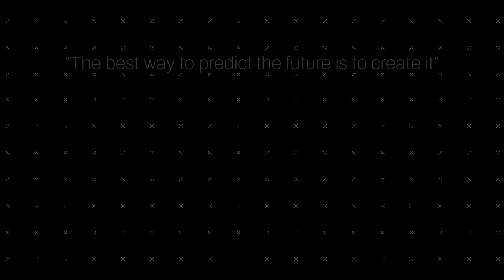Midnight Production eVTOL Aircraft Unveil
The veil has been lifted on Midnight, our production eVTOL aircraft. Here are its key highlights:

👩‍✈️ Carries a pilot + 4 passenger
⚖️ 1,000+ lbs of payload
🕛 100 mile range, optimized for back-to-back 20-mile trips
✈️ Cruising altitude of 2,000 feet
🤫 Designed to ensure noise that reaches the ground measures ~45 dBA